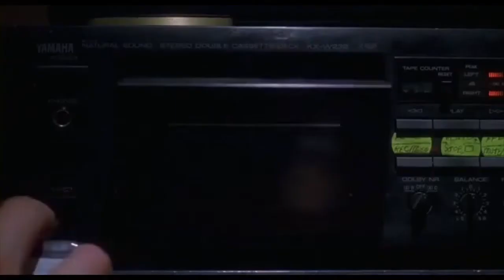Eiffel 65 - Move your body (movie dance compilation)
"Move Your Body" is a song by Italian musical group Eiffel 65. It was released as the third single from their debut album, Europop, on 30 November 1999.
The song achieved huge success in many countries, topping the charts of Austria, Denmark, France, Italy and Spain; however it charted at only number 36 on the US Billboard Top 40 Mainstream.